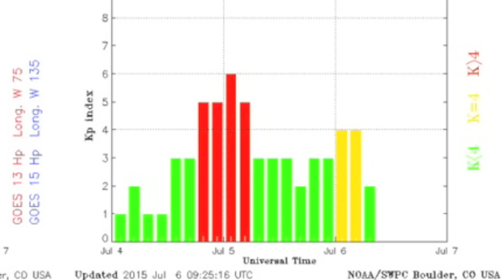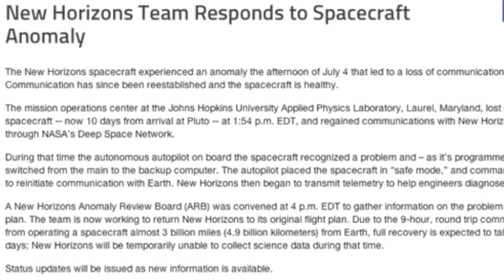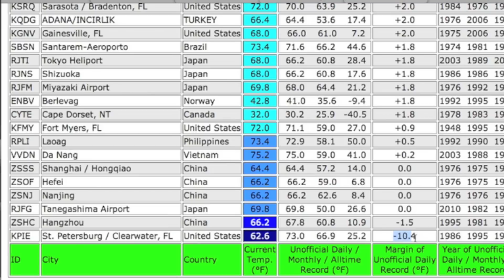Significant Sunspot Development | S0 News July 6, 2015